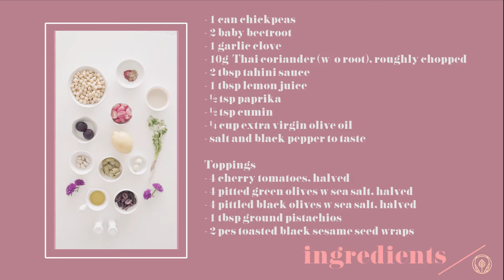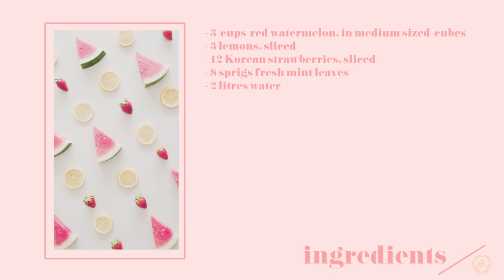How to prepare a boho hens party spread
Hey guys! This is a special project I was working on in March! I've been dreaming about styling a beautiful food spread for a long time, so here we are! A big thanks to an incredible team for putting it all delicately.  For more information on the recipes, please check out my recipe blog

Dishes:
1. Beetroot Hummus
2. Rice cakes in 2 ways
3. Glowy fruit infused water
4. DIY simple cheeseboard
5. Roasted Pumpkin Salad with White Miso Tahini Dressing

Filmed by:
2470mm productions

Graphics and Edited by:
Ally @Poutandchow

Photography @antelopestudios
Styling @wulalaaa
Food styling @poutandchow
Robes @bellsandbirds
Makeup @iheartblooms @yuhui_aw
Blooms @windflowerflorist
Videography @2470mmproductions @nothinglikeviolet